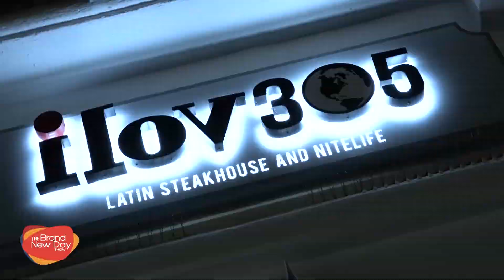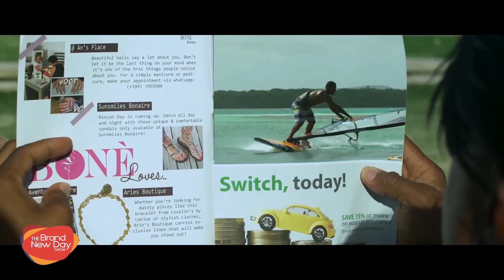TheBND | Closing | Talk Show- Curacao || Part-4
-  Merietza Haakmat presents:
🔶  We will be chatting with the members of Cross Town Traffic, celebrating 50 years of their local band
🔶More fashion ideas for CNSJ and new music !!
🔶TGIF baby! Lets get to it!